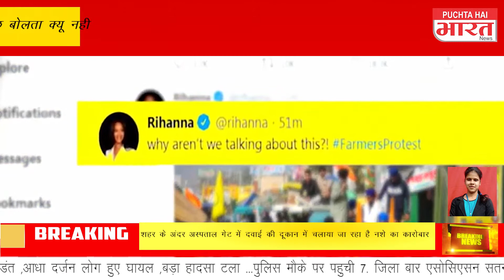देश के खिलाफ लिखा तो नहीं बनेगा पासपोर्ट और लायसेंस नौकरी में भी होगी परेशान.........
पूछता है भारत न्यूज़.